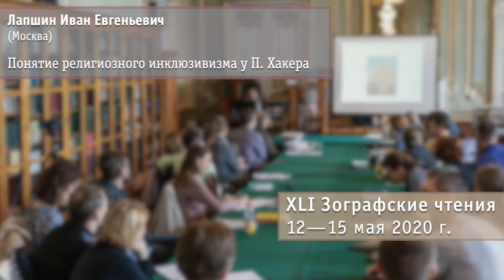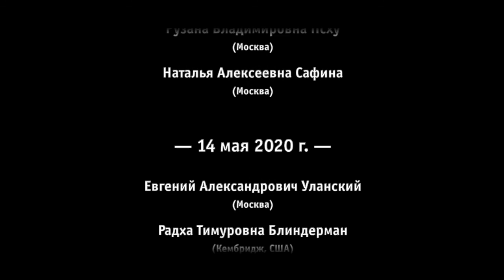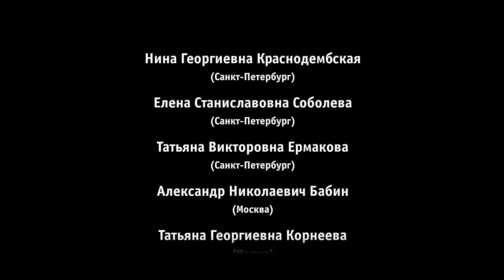Лапшин Иван Евгеньевич (Москва). Понятие религиозного инклюзивизма у П. Хакера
XLI Зографские чтения, Санкт-Петербург 13 мая 2020 г.